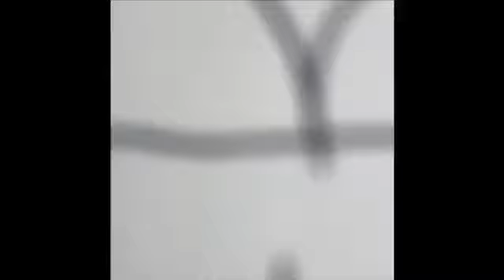Spending 24 hours in my closet!, (with boy)